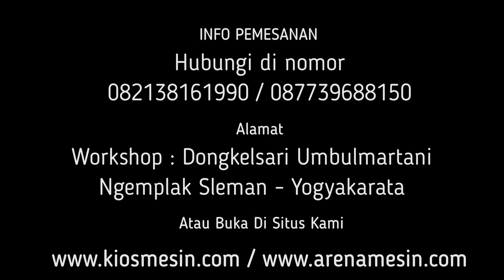Mesin Mixing Dan Pemanas Cairan Sirup, Sari Buah Dan Jamu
Kami CV. KIOS MESIN menyediakan Mesin Pemasak Sari Buah, Sirup Dan Jamu berbagai tipe sesuai kapasitas yang anda butuhkan. Untuk mengetahui harga dan penawaran khusus silakan telepon atau WA ke 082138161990 (Simpati) 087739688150 (XL) ATAU BUKA DI atau dapat juga datang langsung ke tempat kami (Gudang) Workshop: Jalan Grogolan, Dongkelsari, Umbulmartani, Ngemplak, Sleman, Yogyakarta